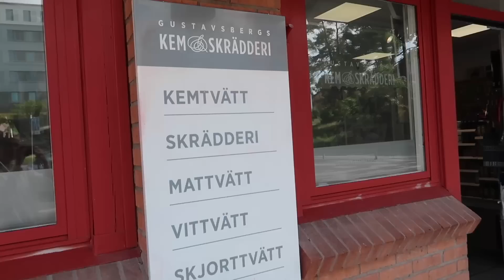SKA VI KÖRA PÅ DET??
Vlogg sommar
golf